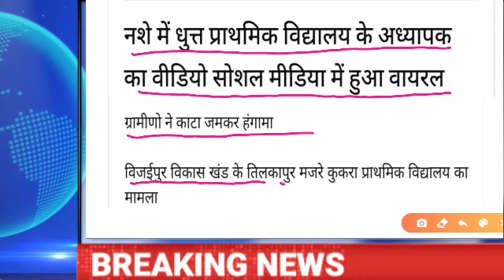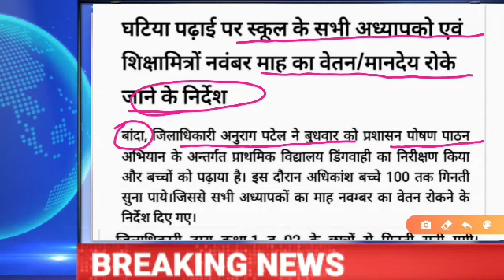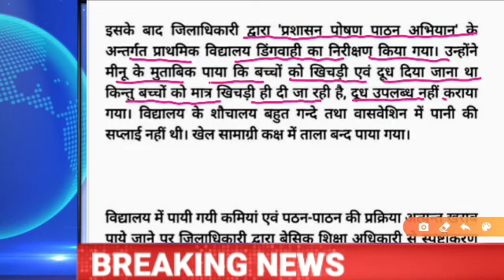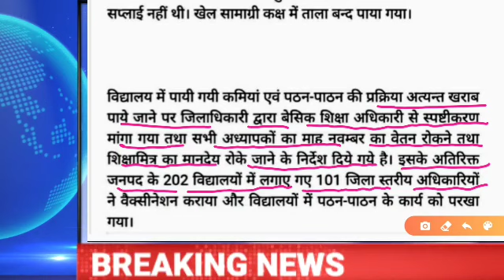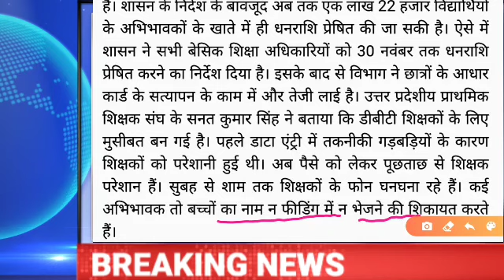शिक्षक नशे में धुत,वीडियो हुआ वायरल देखें (बेसिक शिक्षा-प्रमुख खबरें)।